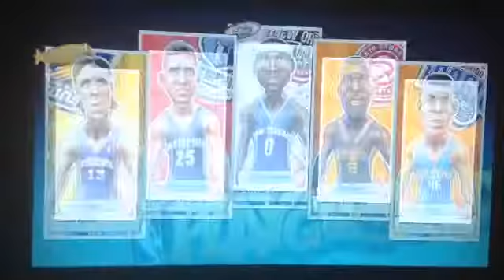NBA Playgrounds Part 5 Yao Ming is a Blocking Beast!!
Srry it has been a while since I uploaded I have been having issues uploading